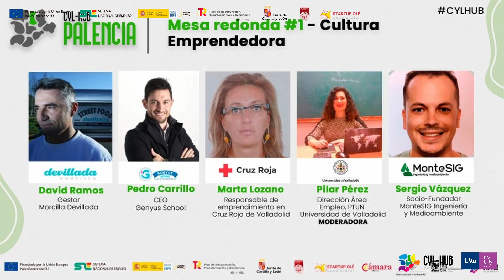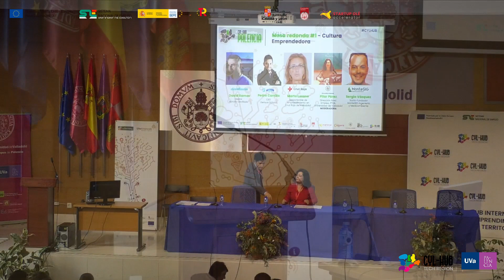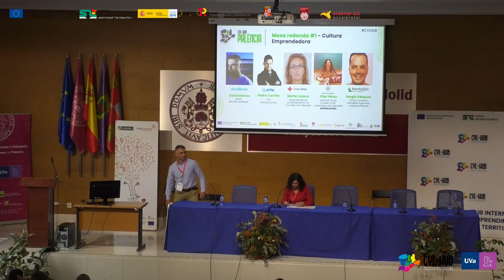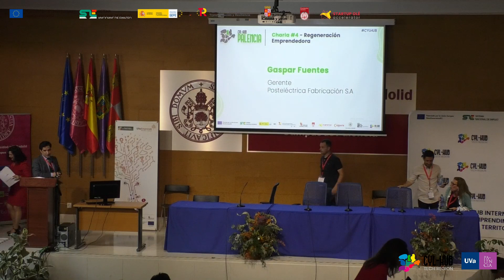Mesa redonda #1 “Cultura Emprendedora”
● David Ramos. Gestor. Morcilla Devillada
● Sergio Vázquez. Socio-fundador. MonteSIG Ingeniería y Medioambiente
● Pedro Carrillo. CEO. Genyus School.
● Marta Lozano. Responsable de emprendimiento en Cruz Roja de Valladolid
● Moderadora: Pilar Pérez. Directora de área de empleo  Universidad de Valladolid